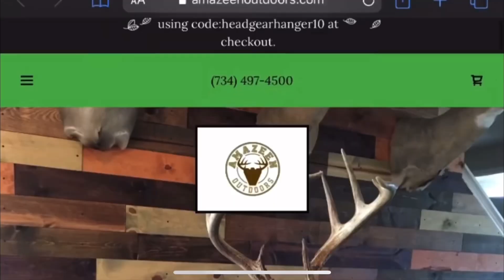Trump Reciprocal Trade Act- Trump outlines his plans ELIMINATE US tariffs from other countries!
Donald Trump outlines his plans to remove tariffs on the USA from other countries in his latest Agenda47 speech.